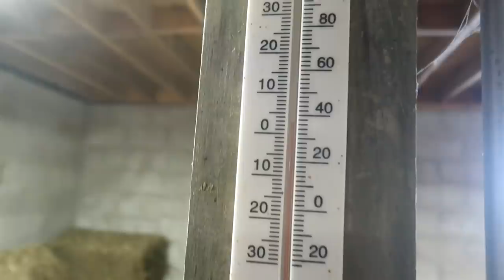Bullied For the First Time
DaybyDayVlogs
110 North Front Street - A3,
Suite #213
Belleville, Ontario, K8P 0A6
Canada